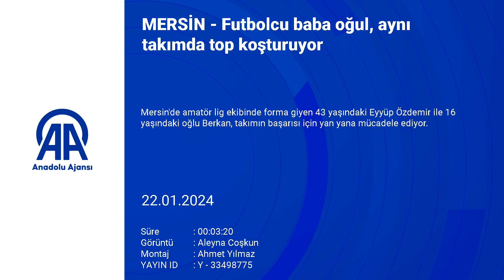Football player father and son play on the same team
43-year-old Eyyüp Özdemir, who plays for the amateur league team in Mersin, and his 16-year-old son Berkan are fighting side by side for the success of the team.
Eyyüp Özdemir, who plays for Kuvayi Milliyespor, one of the Mersin Super Amateur League Group B teams, started taking his son Berkan, who is also interested in football, to training 6 years ago.
Berkan, who stepped into the league after growing up in the infrastructure, had the chance to play in the team where his father played.
The defender father and his left wing son work together in training and matches to help their team reach the top leagues.

- "I want to see Berkan playing in the Super League"

Eyyüp Özdemir told the AA reporter that his son was interested in football from a young age.
Expressing that he enjoys playing with his child, Özdemir said, "It was a big surprise for me that our coach decided to play Berkan in the first 11. It is a pride for a father to play in the same team with his son. We get positive reactions from everyone. We see Berkan playing in the Super League." I want to see." he said.

- "We always face each other in training"

Berkan also explained that running the ball on the green field with his father motivated him.
Stating that he feels lucky, the 16-year-old football player said:
"When I was a child, my father always invited me to his matches. While watching him, I asked, 'Would it be possible to play together?' "I thought. Thank God, it happened. I play left wing and my father plays defense. We always come across each other in training. It is a feeling that everyone wants to experience when father and son play in the same team. We will continue like this."
Kuvayi Milliyespor's coach, Hamit Elçiçi, emphasized that father and son get along well on the field and said, "I enjoy watching them. I like their dialogue very much. I usually pair them with each other in training, they train side by side. It creates a pleasant environment on the field." he said.